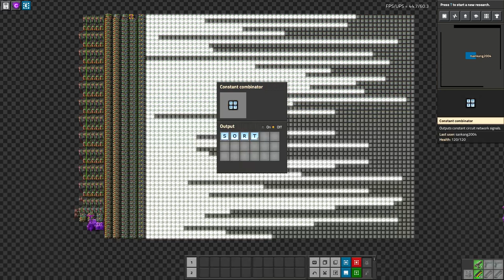Bubble sort in Factorio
Factorio 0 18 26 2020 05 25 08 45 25